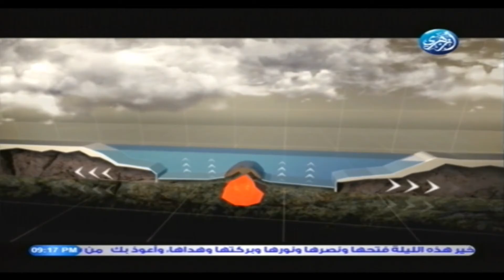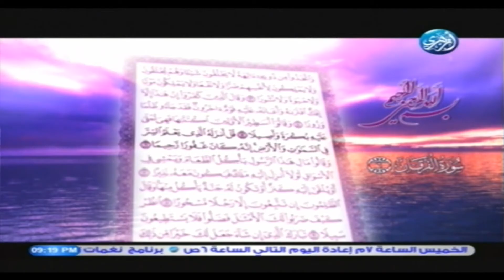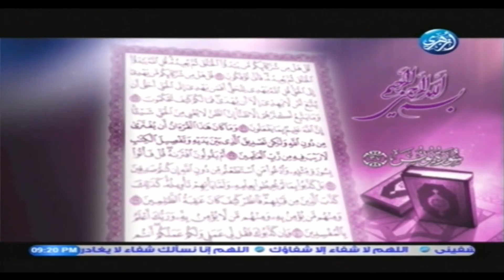قصة سيدنا نوح عليه السلام والطوفان